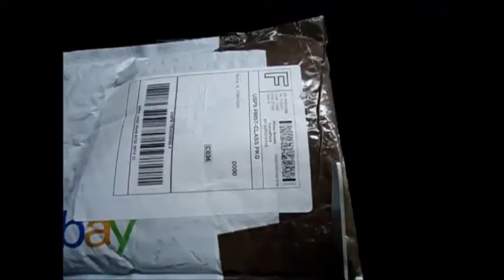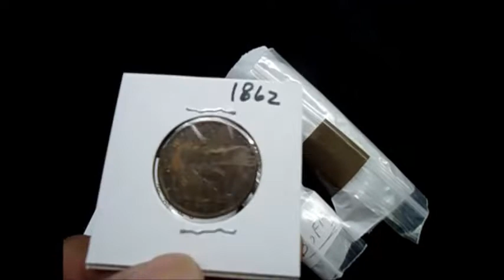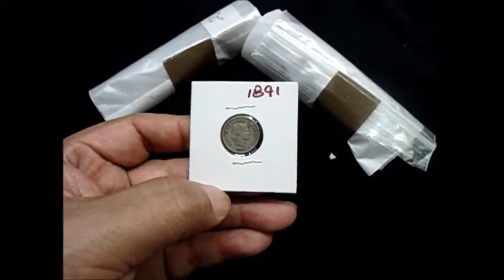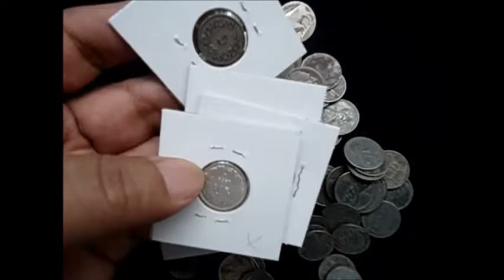MONEDAS ANTIGUAS QUE ADQUIRI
ESTAS SON ALGUNAS MONEDAS QUE ADQUIRI, MIRALAS